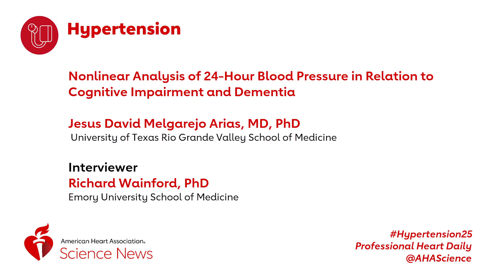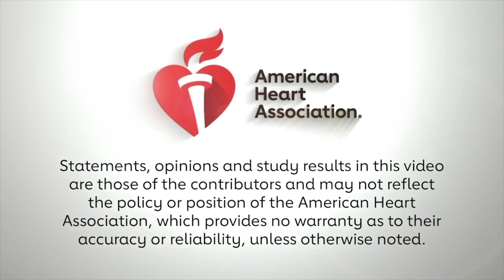24-Hour Blood Pressure, Cognitive Impairment, and Dementia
Richard Wainford, PhD  talks with Jesus David Melgarejo Arias, MD, PhD about research he presented during Hypertension 2025 in Baltimore.